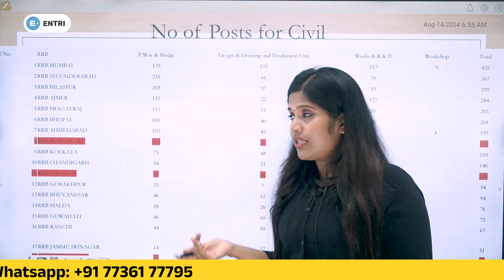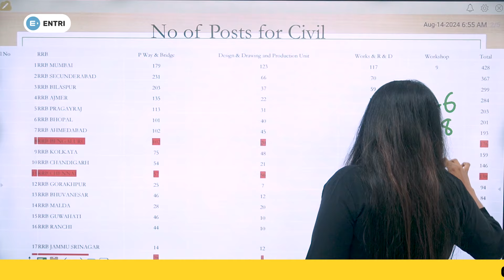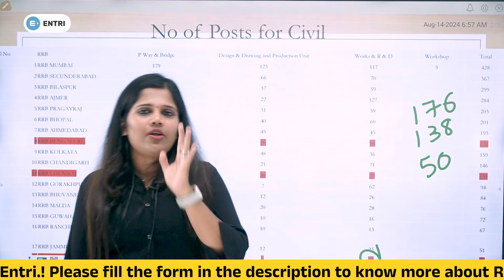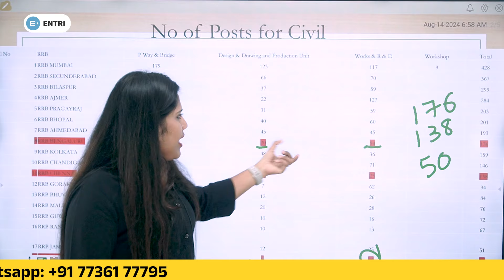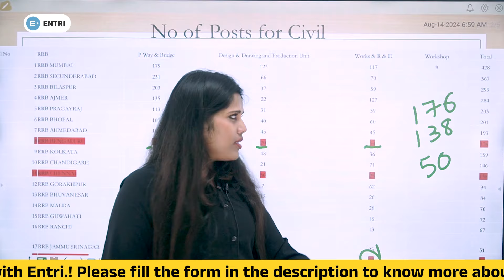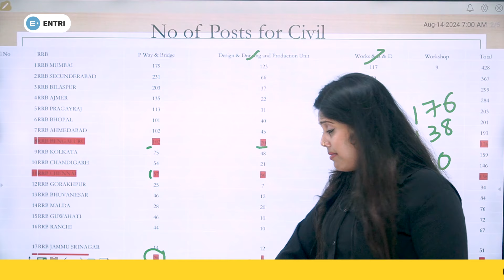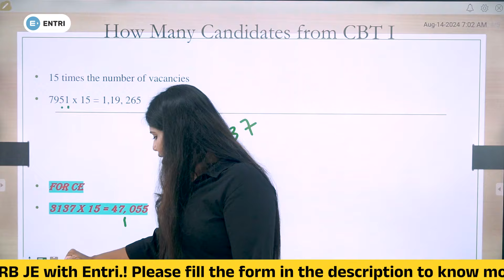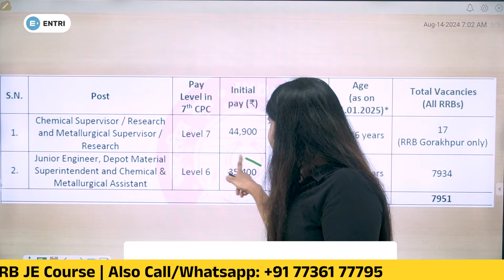RRB JE 2024 Civil | RRB JE Civil Zone Selection | RRB JE Vacancy List for Civil Engineering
In this video, we explore the various zones and available vacancies for the RRB JE (Junior Engineer) positions specifically for Civil Engineers.